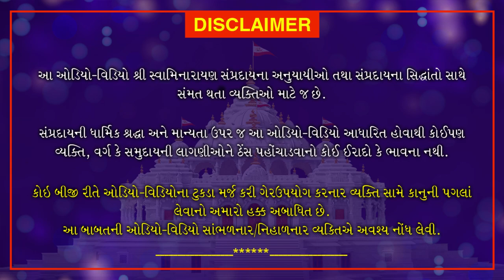Mota Nrusinhanand Swaminu Akhyan | મોટા નૃસિંહાનંદ સ્વામીનું આખ્યાન | July 23, 2020